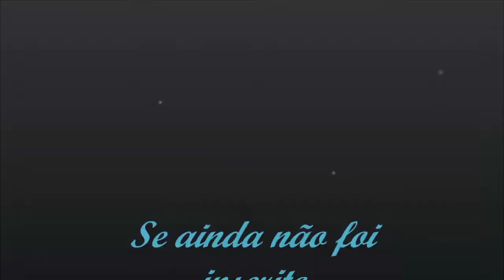MK 9 Gameplay Modo Torneio Com Kitana, e Finalizando no Zeramento de Mileena, Jogando Pelo XBOX 360